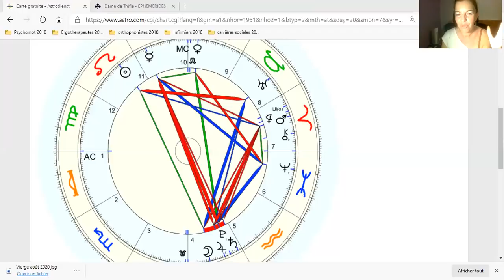BALANCE Horoscope août 2020